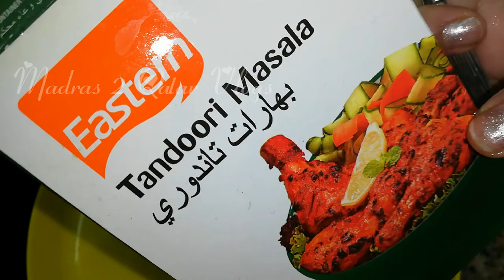Tandoori chicken in tamil / தந்தூரி சிக்கன்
Tandoori chicken

Ingredients

Chicken - 500gms
Lemon - 1

Preparation (watch the video till end)